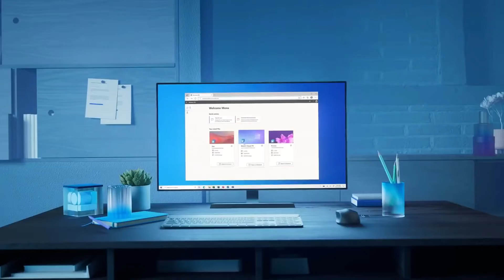switch es mejor que Steam Deck? | criptomonedas por usar el baño | Spider-Verse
Está semana estuvo llena de grandes noticias y anuncio, y como en cada semana aquí te tenemos el resúmen de las noticias más importantes...

short film best short films Short marvel studios marvel trailer Marvel criptomonedas 2021 mejores criptomonedas 2021 Criptomonedas elgato stream deck stream deck tutorial stream deck review Stream deck marvel teaser loki trailer stream deck setup criptomonedas noticias 2021 mejores criptomonedas para invertir hoy noticias criptomonedas hoy criptomonedas para invertir 2021 que criptomonedas comprar en.